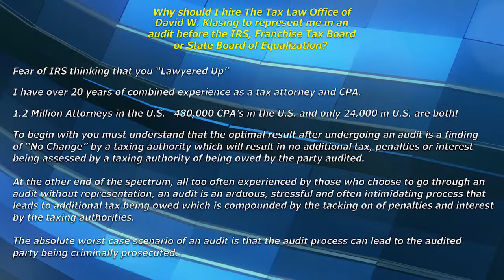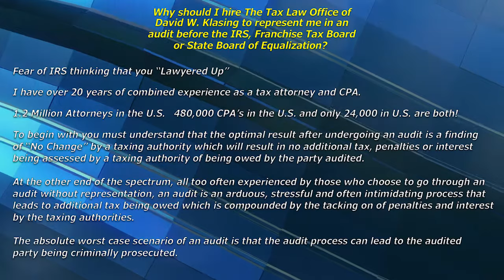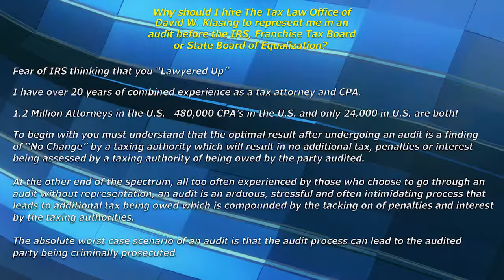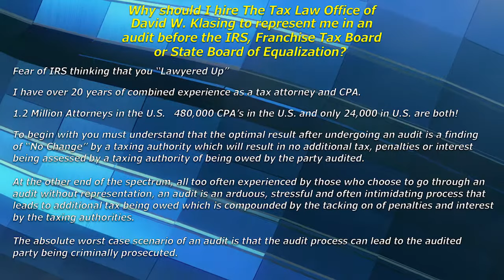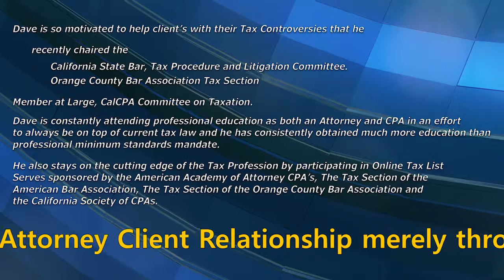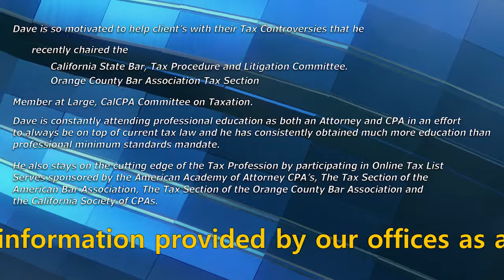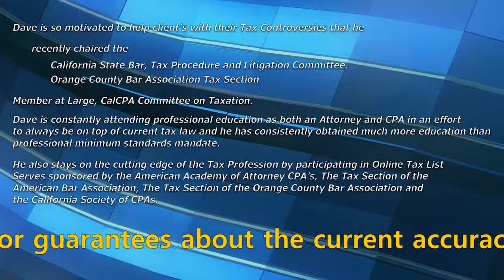Why should I hire the Tax Law Offices of David W Klasing to represent me in an audit before the IRS